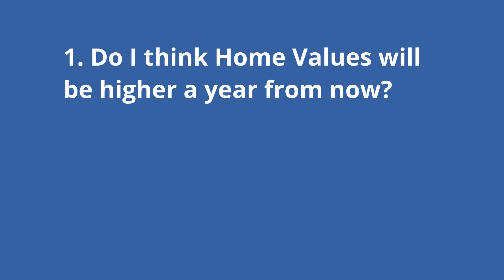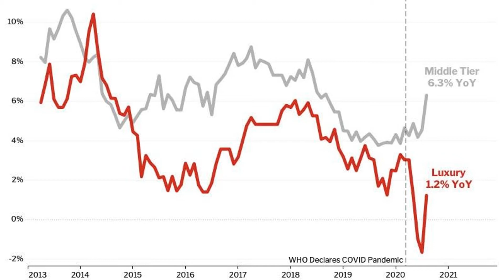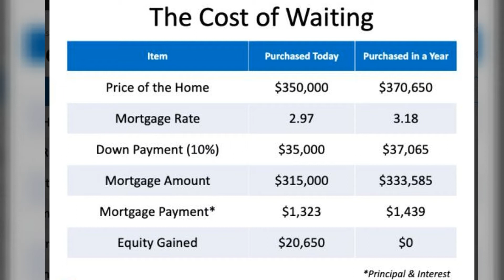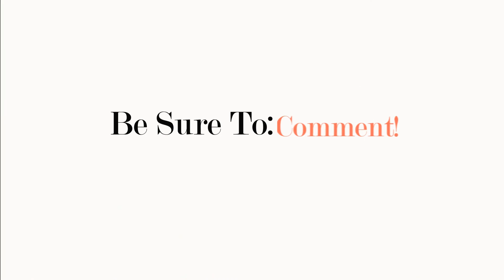Buy a House Now or Rent in 2021?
Buying a House now or choosing to rent in 2021 can be a complicated decision. In this video I give you a very simple way to evaluate and simplify this decision.. You just have to ask yourself 2 questions!
🎈 To reserve a Free, Personal 15-minute consultation with Lisa Kelly to discuss Your How this impacts Your circumstances, simple choose your day and time